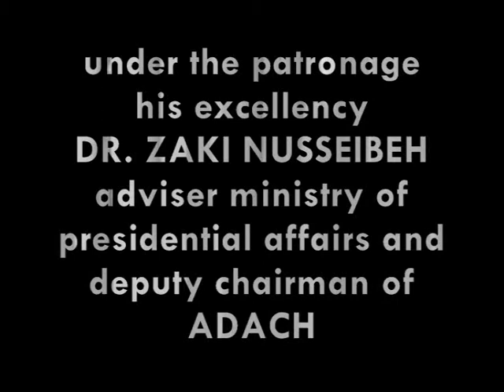Contemporary Romanian Art Exhibition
Contemporary Romanian Art Opening night 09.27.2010 at Salwa Zeidan Gallery